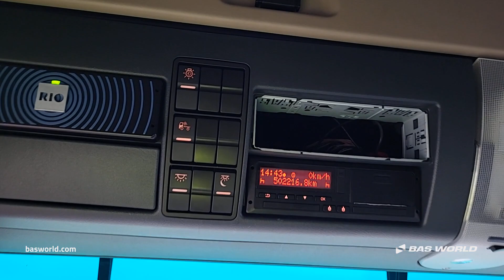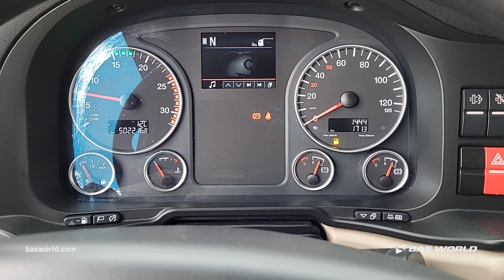70231597 MAN TGX